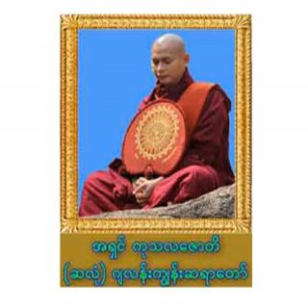၂၀။ သူေတာ္ေကာင္းအၾကည့္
အရွင္ ကုသလေဇာတိ ( ဆလံု ) ဂ်လန္း က်ြန္းဆရာေတာ္ ေဟာၾကားေတာ္မူေသာ တရားေတာ္မ်ား
၂၀။ သူေတာ္ေကာင္းအၾကည့္